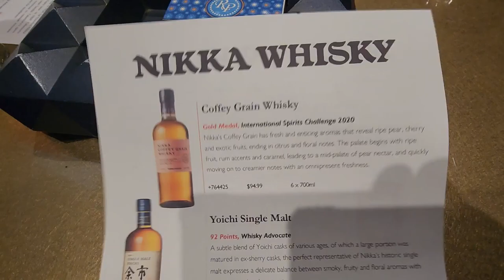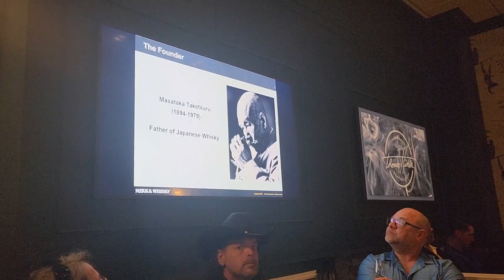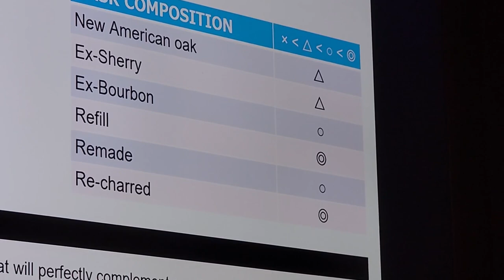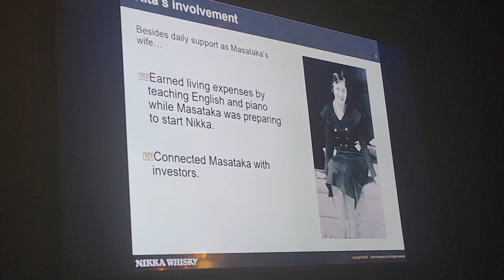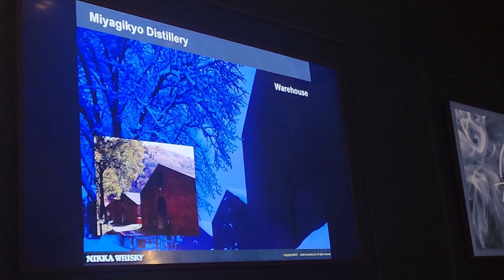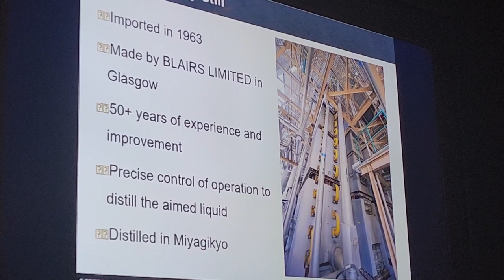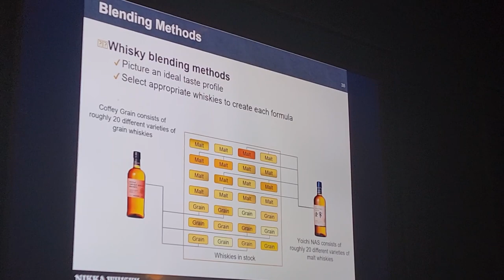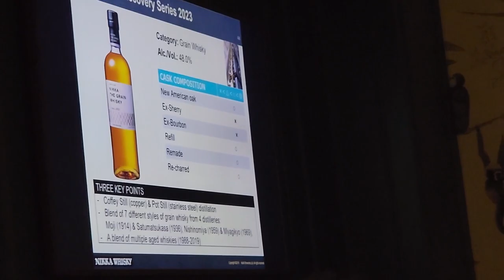Nikka Japanese Whisky Master Class At Thomas Hinds Cigar Lounge Winnipeg, Manitoba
What an incredible night at our local Cigar Bar, Thomas Hinds for the Nikka Masterclass.

We learned so much from our presenter and had a great time with everyone sampling and learning about these amazing whiskies.

The Nikka Whiskies we tried that night was:
Nikka Days
Nikka Miyagikyo
Nikka Coffey Grain
Nikka Yoichi
Nikka From The Barrel
Nikka The Grain-Discovery Series 2023

Thank you so much!! I am available for worldwide wedding photography or corporate photography.

I have been named the Top Wedding Photographer in Manitoba and Winnipeg since 2016, Top 10 Best in Canada since 2017 and as of 2022, one of North America's Top 30 Most Influential Wedding Photographers.

No charge mileage from Winnipeg-Montreal and Winnipeg-Vancouver Island. And even in parts of the USA